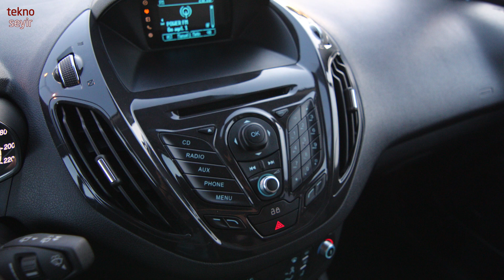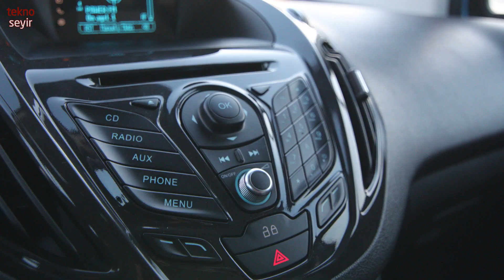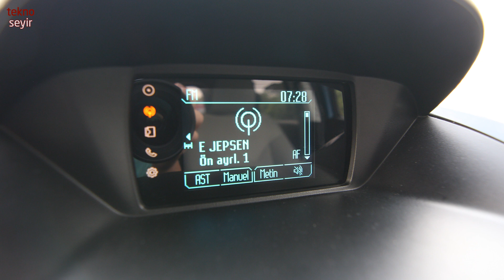Ford Tourneo Courier 1.6 TDCi İncelemesi | OtoSeyir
Yerli tasarım ve üretim hafif ticari araçtan devşirme binek otomobil Ford Tourneo Courrier test konuğumuzdu. Yabancı fabrikalardan aşağı kalmayan üretim kalitemize eski modellerden aşinaydık. Ancak Bu sefer tasarım da yerli, orjinal. Özgün boyutlandırmasıyla potansiyel rakipleri arasından sıyrılıp kendi ürün gamından B-Max'ı vuracak gibi durması heyecan verici olan Ford modeli hakkındaki izlenimlerini Meriç Türkbıkmaz ve Can Akbulut'tan alıyoruz. İyi seyirler!

OtoSeyir YouTube kanalında yeni model otomobil incelemeleri, motorlu vesait teknolojileri ve araba haberleriyle birlikte trafik ve sürücülük kültürüne Türkçe bakış videolarını bulabilirsiniz.